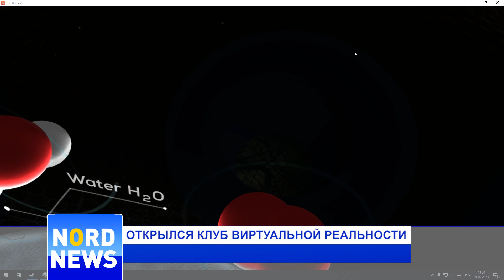ВИДЕО | В Бельцах открылся новый клуб виртуальной реальности! | NordNews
Чтобы опуститься на дно океана всего за несколько секунд или поразить из лука злобного орка, понадобятся всего лишь пара особенных очков. В Бельцах появилось новое развлечение для всех возрастов – клуб виртуальной реальности.